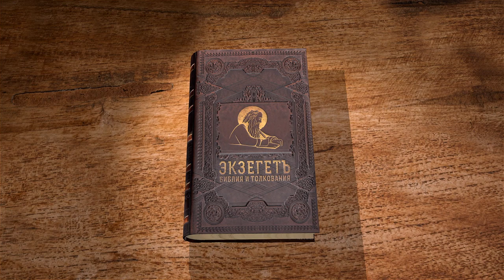Книга пророка Иезекииля. Глава 31 "Кому ты равняешь себя в величии твоём?" Священник Антоний Лакирев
Команда Экзегет.

🔸   Слово Господне царю Египетскому
🔸   "Кому ты равняешь себя в величии твоём?"
🔸   Кедр – образ Ассирии
🔸   Ассирия – мощная держава
🔸   Дела рук Божьих
🔸   Всякая гордыня покарается